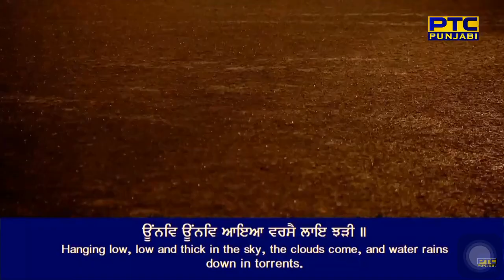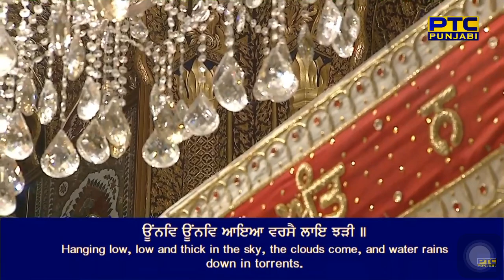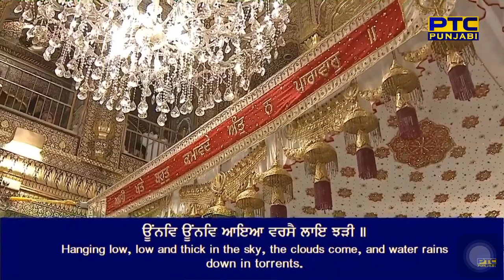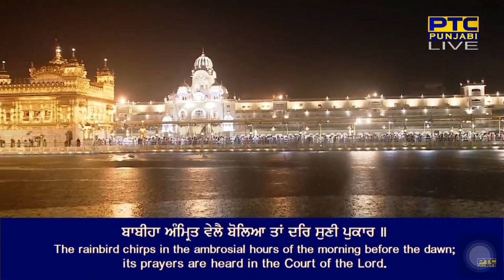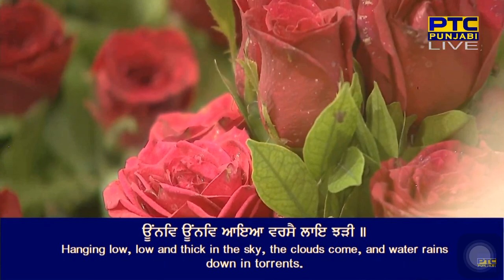Uunav Uunav Aaia Varsae Lae Jhari | Bhai Gurkirat Singh Ji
Raag Malaar - Guru Amar Daas Ji - Sri Guru Granth Sahib Ji - Ang 1280
salok mahalaa teejaa ||

uunav uunav aaia varsae lae jhari ||
naaak bhaani chalai kant  kai kai su maane sadhaa ralee ||1||

By Bhai Gurkirat Singh Ji